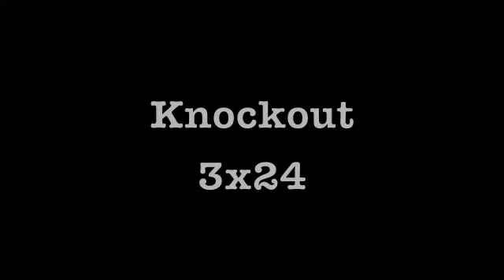Knockout ending- "Hide and Seek"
This is my first attempt at doing any sort of video so I hope it's not too bad. The song was used in a funeral scene from the show The OC and before Knockout I thought that funeral was the saddest ever, but I think Montgomery's funeral may have trumped it

*I do not on the show, the channel, or the song... I just them*